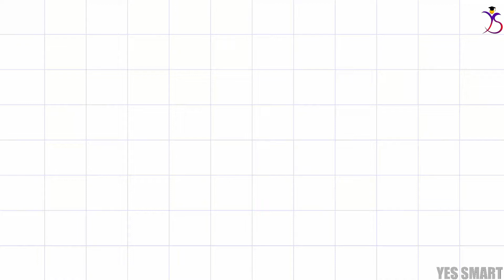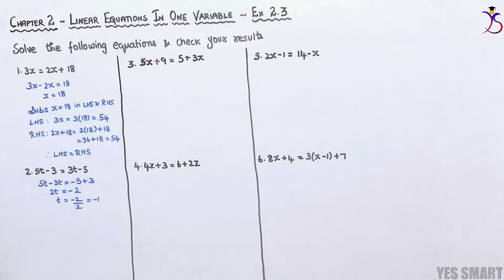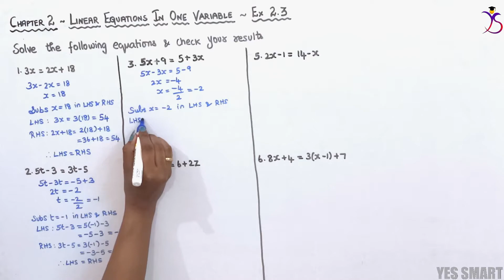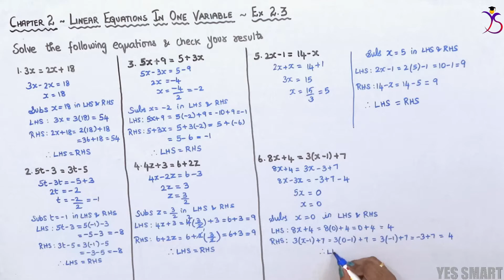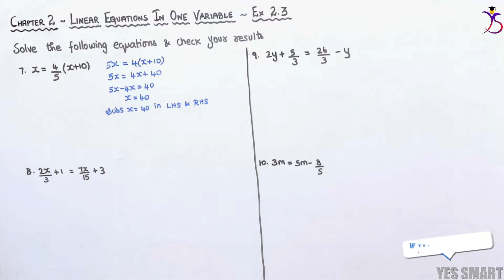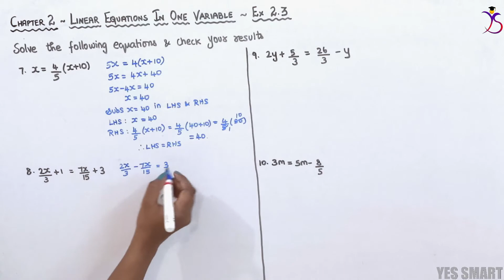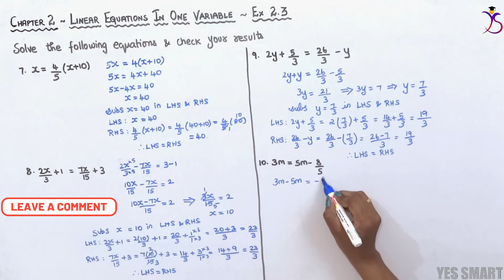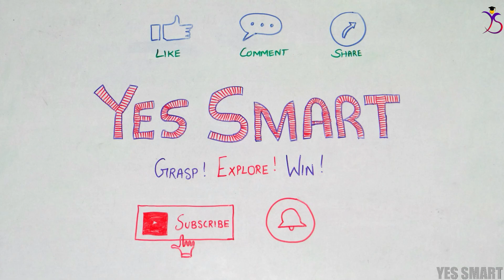NCERT | CLASS 8 | EX 2.3 | LINEAR EQUATIONS IN ONE VARIABLE ~ Edition 2019/08 [Tamil]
In this video, we will be explaining the complete concepts and solutions of CBSE NCERT Maths for Class 8 - Chapter 2 - Linear Equations In One Variable - Ex 2.3 in Tamil.